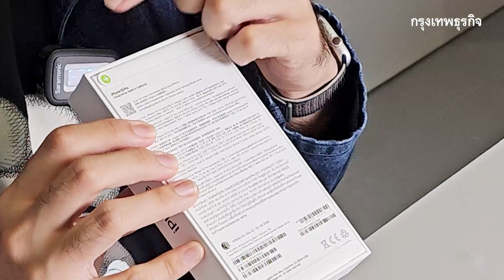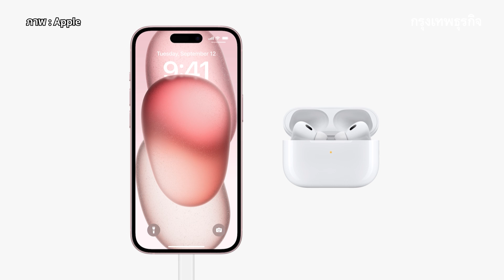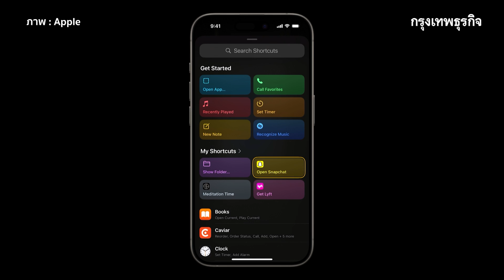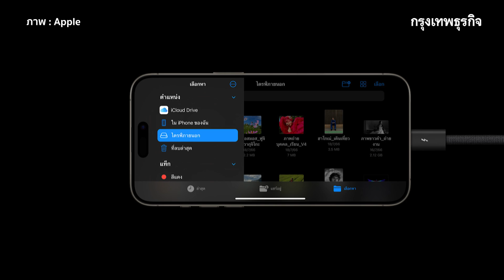แกะกล่อง 'iPhone 15 Pro' จุดเริ่มต้นของยุคใหม่ไอโฟน | KT Review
สัมผัสของจริง แกะกล่องให้ดูกันสดๆ กับ "iPhone 15 Pro" รุ่นรองท็อปที่นับเป็นจุดเริ่มต้นของการเปลี่ยนครั้งใหม่ในไอโฟน ส่วนผสมของความงดงาม ความแข็งแกร่ง และประสิทธิภาพเหนือชั้น